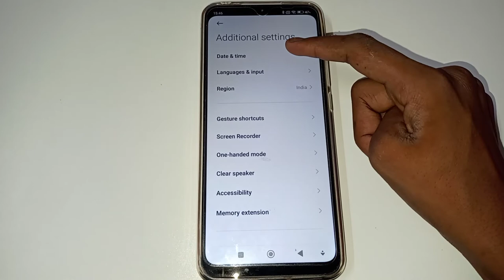how to off dual cock in redmi 10a mobile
how to dual cock off in redmi 10a mobile
how to off dual cock in
how to off dual cock in redmi  mobile
dual cock off kar na batay
dual cock off kaise kar na hai
dual cock off. kaise kar sakte hai